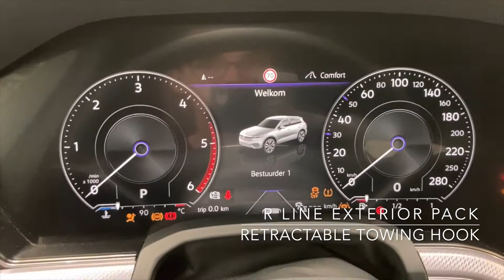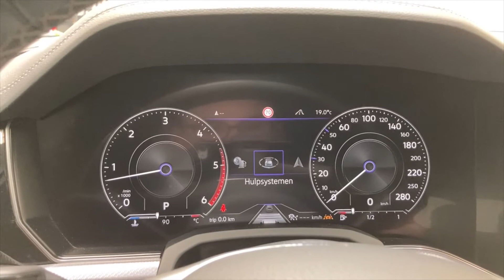Tour of a 2019 Volkswagen Touareg R-Line | For Sale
As good as new 2019 Volkswagen Touareg R-Line, now available at our Car Store!